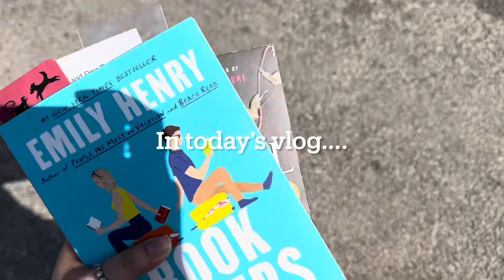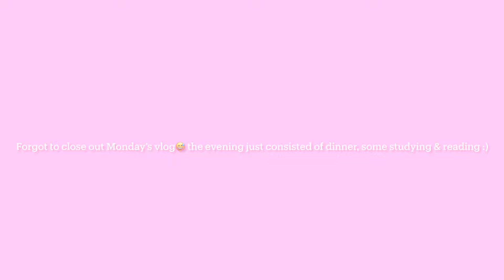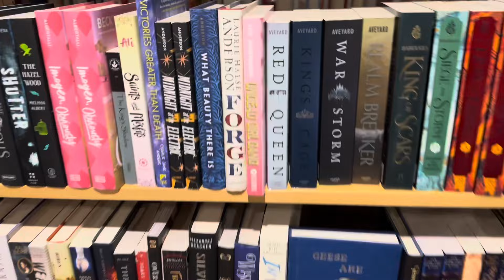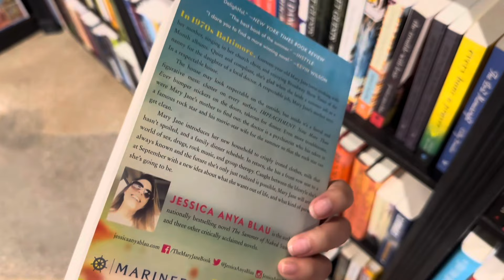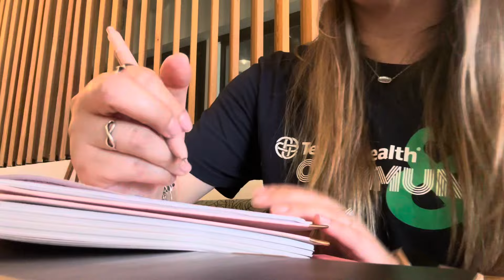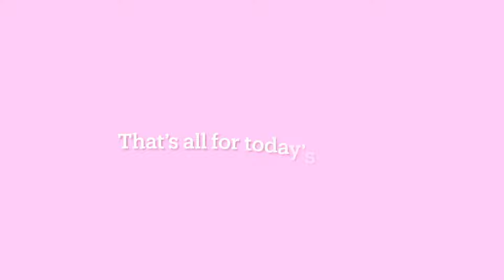VLOG☕️: Book shopping📚, days in my life, reading vlog, studying, cafe reading📖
Hey y'all! Happy Friday!🌻
Today's vlog is just a couple days in my life🙂
I bring y'all to work with me, we do some reading, visit a local bookstore, a local coffee shop and we get some studying done!🤓📖
I hope you guys enjoy today's vlog!🤗thank y'all sooooooo much for being here🥹💕 it truly means more than you know!💜

Krys💕